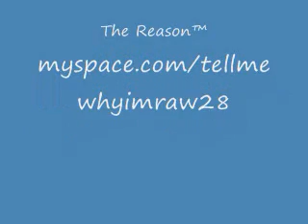Incredibles in San Antonio At It Again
UPDATE. 2010. Incredibles are goone. Look Up TheSwaggabotz

Second Video (Pretty Short)

Jerking At Stevens High School